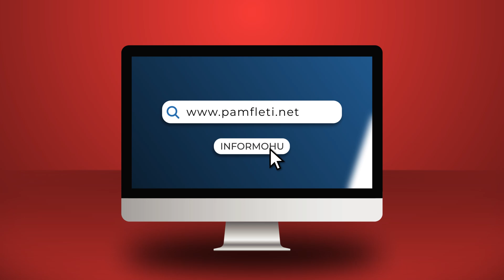Banda e Sekretarëve të Përgjithshëm, në krye “Espinoza” Engjëll Agaçi!